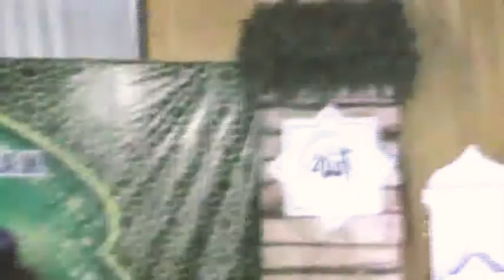Bersama KH Miftahudin Zuhri ngaji bareng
Pengajian KH Miftahudin Zuhri adipasir rakit Banjarnegara